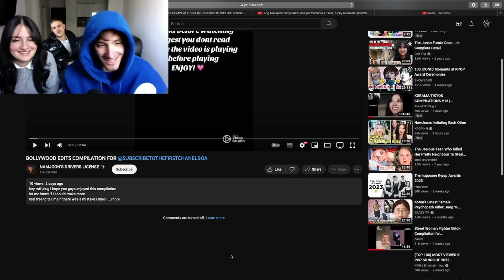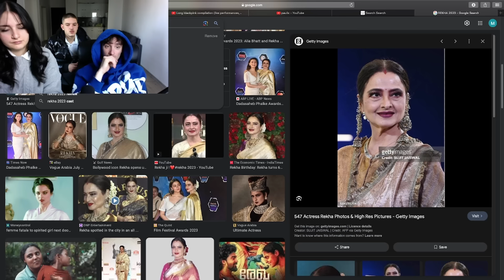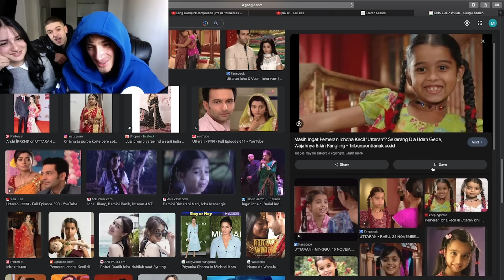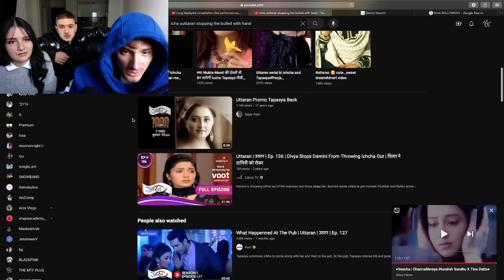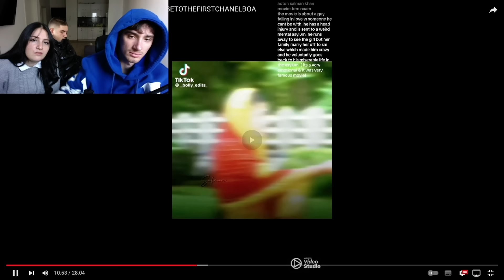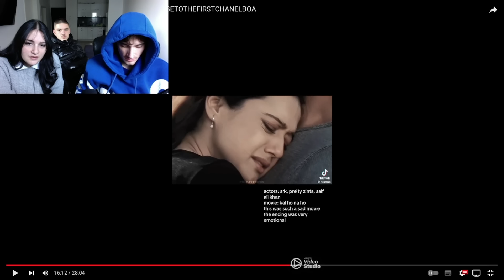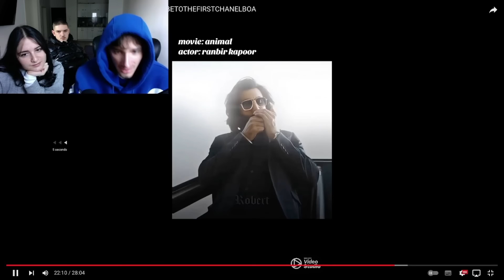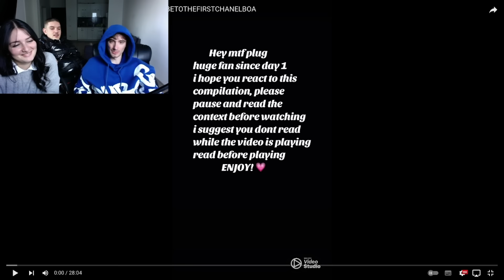BOLLYWOOD TIKTOK COMPILATIONS V3 | REACTION